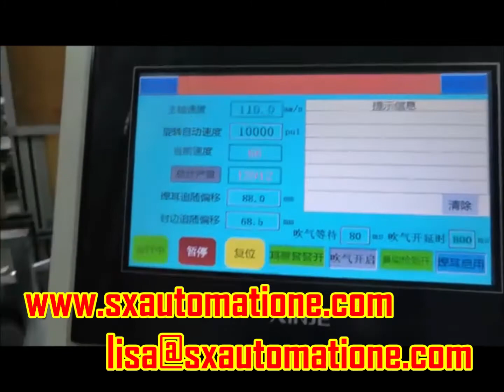Hochgeschwindigkeits-N95-Maskenmaschine mit 11 Servos und Sicherheitstür, Tintenstrahldruck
Wechat: Lisa05160803
Major Products:
Fully Automatic Screen Printing Machine/Hot Stamping Equipment
Fully Automatic Heat Transfer Machine/Pad Printing Machine
Fully Automatic Assembly Line/Fully Automatic Leak Detection Mechanism
Automatic visual inspection system/Printing and packaging line
Fully Automatic Plane mask machine/Fully Automatic N95 mask machine
Full-automatic high-speed single-piece vacuum exhaust packaging machine for flat masks/Full-automatic 5-piece 10-piece vacuum packaging machine for flat masks
Cup type automatic mask machine/3-layer flat mask machine for children and adults/KN95 N95 automatic mask equipment/KF94 automatic mask production line.
Hochgeschwindigkeits-11-Servo-N95-Maskenmaschine mit Sicherheitstür, Tintenstrahldruck, benutzerdefinierte Sprache, benutzerdefinierte Maskenform und -größe, chinesischer Hersteller
Chinesischer Hersteller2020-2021 Materialversorgungsunternehmen für Epidemieprävention.
Chinesisches Hightech-Unternehmen.
Maschinengröße: (H) 1750 mm * (L) 6900 mm * (B) 1500 mm;
Gerätegewicht: 1600kg.
Zuluft 0,5 ~ 0,7 MPa (trockene Luftquelle) / 20 l / min.
Wechselstrom 220 V / 380 V, 50/60 Hz ± 10 ％, 20 kW.
Elektrische Komponenten: Steuerung;
HMI;
Sensor;
Vorschubmotor;
Rotierender Motor des Ohrbands;
Ultraschallwellensysteme.
Pneumatisch: Schweißen, Clipping, Positionieren, Zylinder.
Magnetventil.
Öl-Wasser-Abscheider.
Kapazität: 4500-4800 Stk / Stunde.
Englisch, Türkisch, Koreanisch, Deutsch, Französisch, Italienisch und andere Sprachen angepasst.
Randversiegelte Maske.
Ohrschnurlänge: 180-220 mm.
Schweißpunktabstand: Einstellbar von 50 mm bis 54 mm.
Schweißfleckgröße: nach Kundenstandard.
Schweißzeit: 100-500MS.
Produktfixierungsmethode: manuell platziert;
Automatische Kalibrierung, Positionseinstellung.
1-2s Aktionszyklus.
Kontinuierliches / sofortiges Schweißen.
Programm einfach und einstellbar.
Kassetteninstallation mit fester Position für die Schablonenmontage.
Not-Aus und Sicherheitstür gemäß CE.
Software-Aktionssperre.
Betriebshöhe: 1200mm.
Materialschichten: 50 g Vlies;
Heißluftbaumwolle, 25 g schmelzgeblasener Stoff;
25 g geschmolzener Stoff;
25g Vlies
Detaillierte 40-seitige Installations- und Bedienungsanleitungen enthalten Gerätespezifikationen.
Elektrische Automatisierung;
häufige Fehler und Lösungen;
Beachtung;
Instandhaltung;
Kundendienst;
Online-Engineering-Team-Service.
Tassenautomatische Maskenmaschine / 3-Lagen-Flachmaskenmaschine für Kinder und Erwachsene / KN95 N95 Automatische Maskenausrüstung / KF94 Automatische Maskenproduktionslinie.
Coronavirus isolieren.
Medizinische, chirurgische Schmelze geblasene Maske.